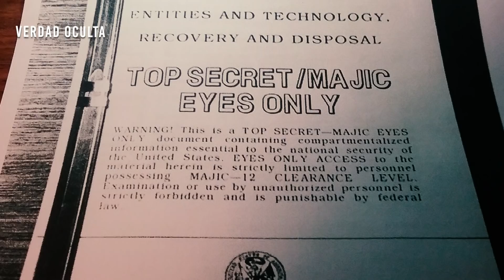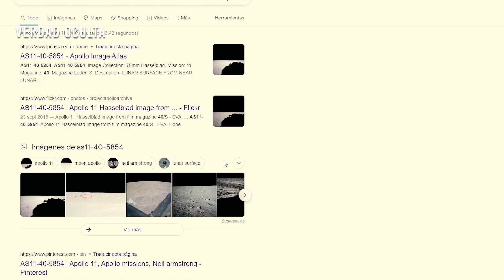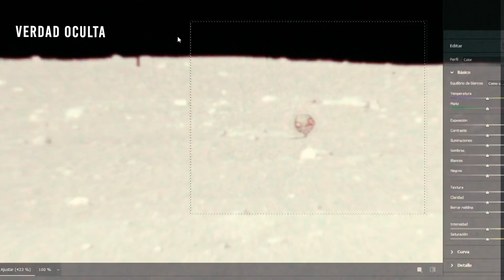NETFLIX el Documental Proyectos de Alto Secreto QUE LO EXPLICA TODO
Netflix acaba de publicar una serie documental "OVNIS: proyectos de alto secreto" donde explican como el gobierno ha ocultando esta gran verdad. Incluida la primera rueda de prensa que realizo el general Jhon Alexander Santfort sobre la investigación por parte de las fuerzas Aéreas del fenómeno OVNI.